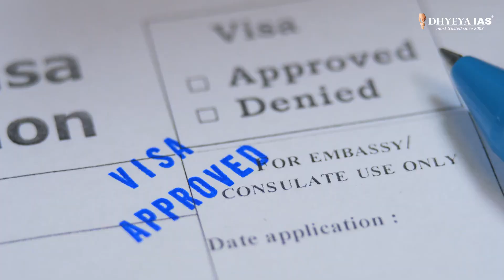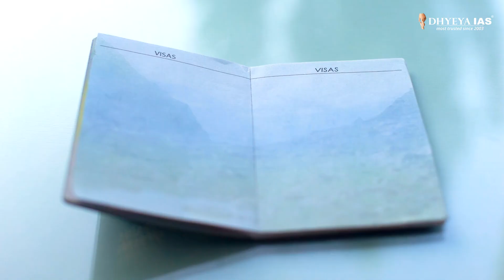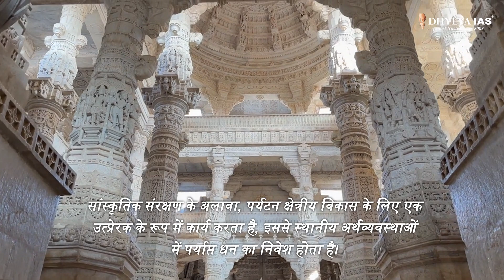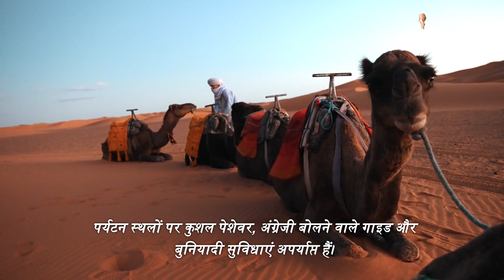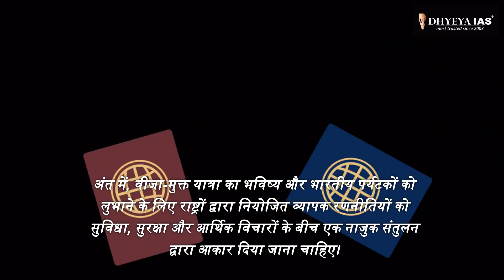Current News Videos : वैश्विक पर्यटनः वीजा-मुक्त यात्रा की सुविधा, चुनौतियां और सरकारी पहलें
हाल के वर्षों में, अंतर्राष्ट्रीय पर्यटन में महत्वपूर्ण बदलाव देखे गए हैं। विभिन्न देश पर्यटकों को आकर्षित करने के लिए रणनीतिक रूप से वीजा नीतियों मे बदलाव कर रहे हैं। हाल ही मे मलेशिया ने भारतीय नागरिकों को 30 दिनों की अवधि के लिए 31 दिसंबर, 2024 तक वीजा मुक्त यात्रा सुविधा का निर्णय लिया है। यह कदम विशेष रूप से कोविड-19 महामारी से उत्पन्न चुनौतियों के बाद अपने पर्यटन क्षेत्र को पुनर्जीवित करने के लिए मलेशिया की प्रतिबद्धता को दर्शाता है। भारतीय यात्रियों को इस तरह के विशेषाधिकार देने में मलेशिया श्रीलंका और थाईलैंड जैसे देशों की सूची में शामिल हो गया है।

In recent years, the dynamics of international tourism have witnessed significant shifts, with countries strategically employing visa policies to attract tourists. One noteworthy development is Malaysia's decision to extend visa-free travel to Indian citizens until December 31, 2024, for a period of 30 days from the date of entry. This move reflects Malaysia's commitment to revitalize its tourism sector, especially after the challenges posed by the COVID-19 pandemic. Malaysia joins a list of countries, including Sri Lanka and Thailand, in extending such privileges to Indian travelers.

धन्यवाद